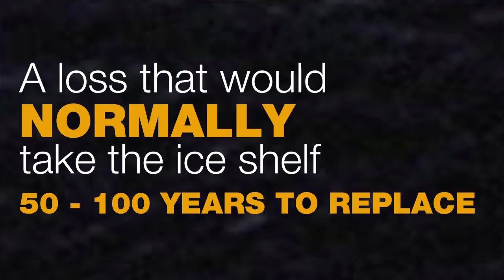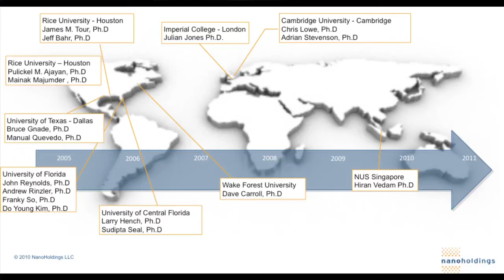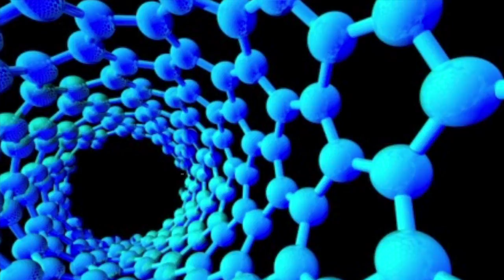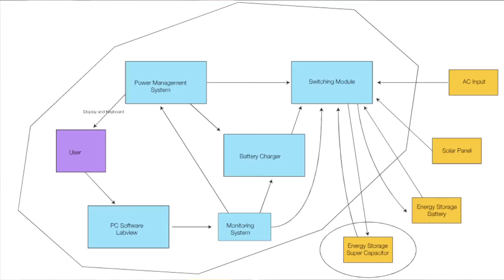TEDxWWF - Justin Hall-Tipping: The Power of the Simple Electron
Justin Hall-Tipping works on nano-energy startups - mastering the electron to create power.

Some of our most serious planetary worries revolve around energy and power - controlling it, paying for it, and the consequences of burning it. Justin Hall-Tipping had an epiphany about the need for finding and harnessing new forms of energy after seeing footage of a chunk of ice the size of his home state (Connecticut) falling off Antarctica into the ocean. A longtime investor, he formed Nanoholdings to work closely with universities and labs who are studying new forms of nano-scale energy in the four sectors of the energy economy: generation, transmission, storage and conservation.